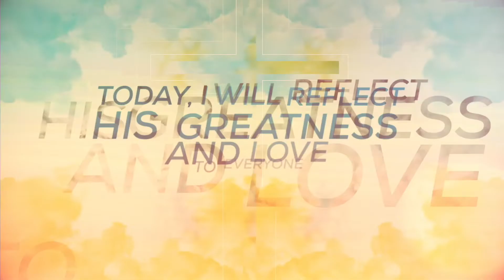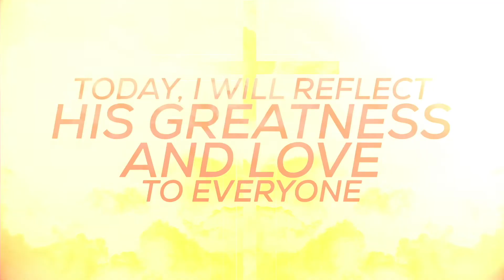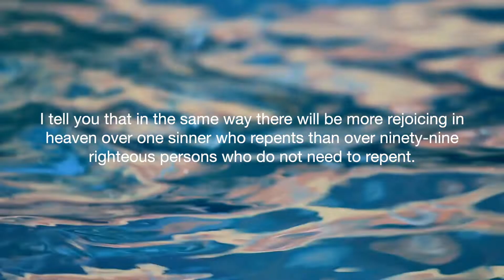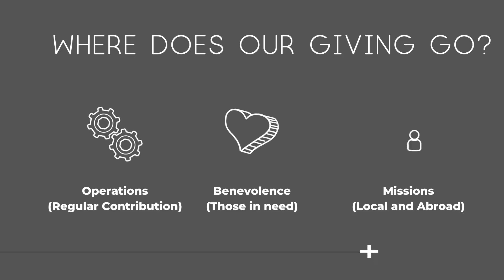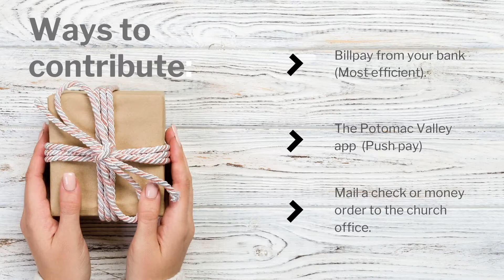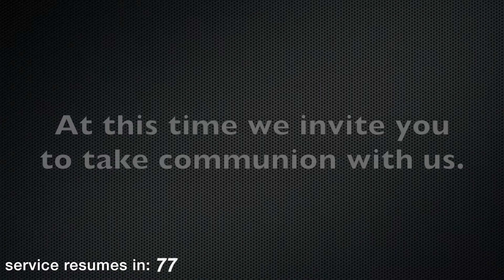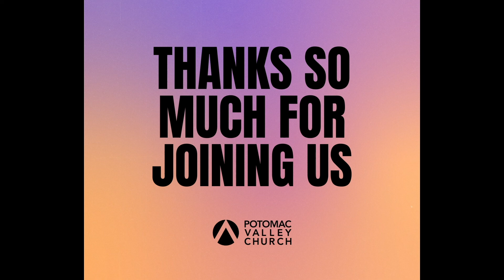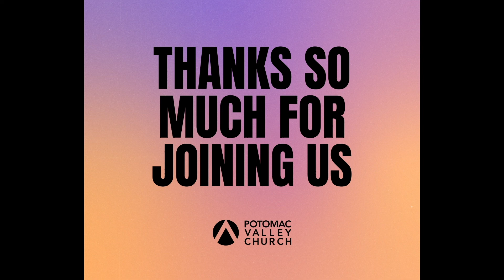The Power of Gratitude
We are back in our September to Remember as we focus on Gratitude.  Join us as we worship God and hear God's word preached this week from Khai.  We look forward to worshipping with you.

Our fellowship is broken down and organized into separate Family Groups that meet from DC to Fredericksburg to Woodbridge to Manassas. These groups create a spiritually healthy environment where men and women can build and further develop meaningful friendships and familial bonds through biblically led discussions and fellowship. Additionally, we seek to maintain safe spaces where newcomers can witness true, effective discipleship being put into practice and become connected to Christ themselves.